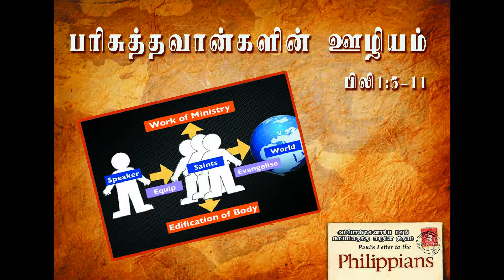செய்தி:- பரிசுத்தவான்களின் ஊழியம் - பிலி 1:3-11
This Video Is Uploaded For Christian, Biblical And Educational Use Only, Not For Any Monetary Benefits.
Preached by:        Bro.Azariah.A.Samuel
                               Bethel Good news Mission
                               Erode  Tamil Nadu India